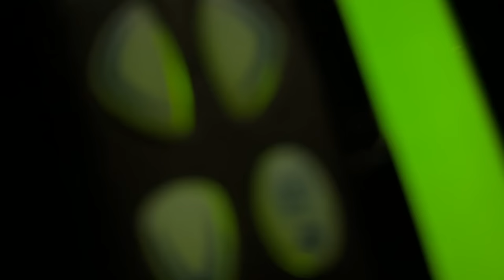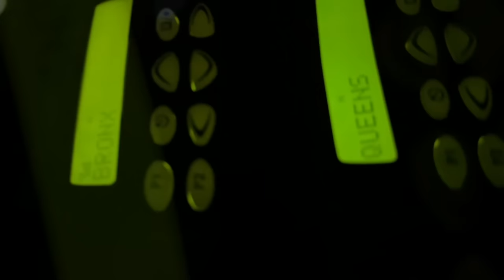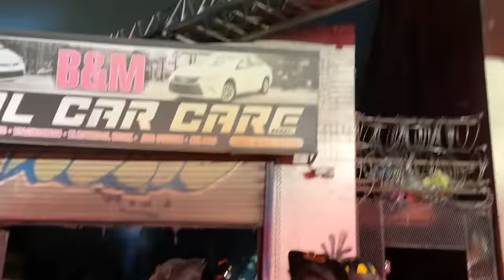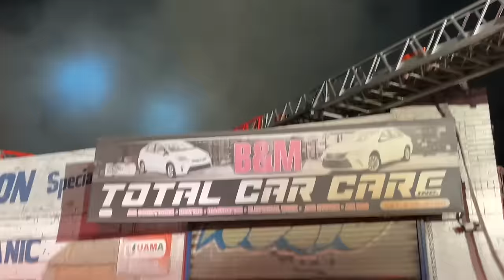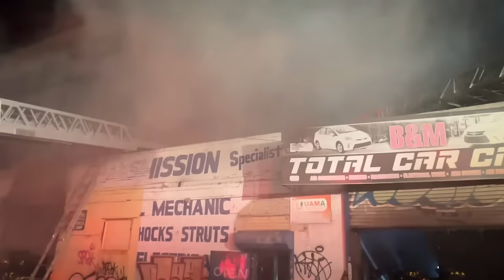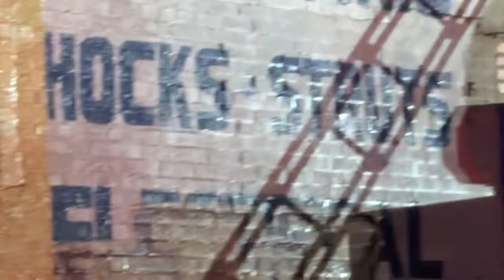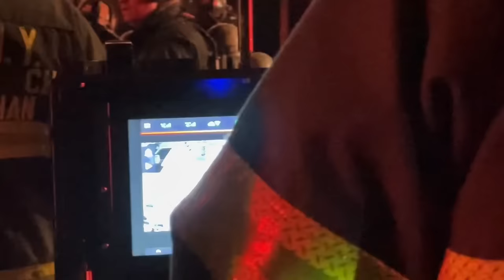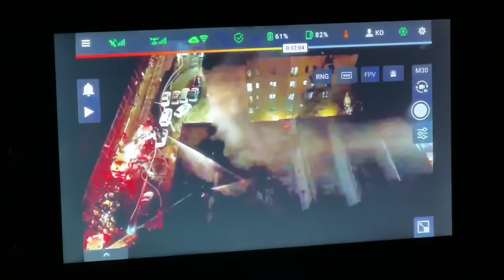FDNY BOX 2782 ~ FDNY BATTLING A 3RD ALARM FIRE IN A TAXPAYER AUTO REPAIR SHOP WITH COLLAPSE, BRONX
HERE YOU SEE THE FDNY BATTLING A 3RD ALARM FIRE IN A 1 STORY TAX PAYER AUTO REPAIR SHOP, WITH A MAYDAY TRANSMISSION AND ROOF COLLAPSE, ON PARK AVENUE IN THE CLAREMONT AREA OF THE BRONX IN NEW YORK CITY.